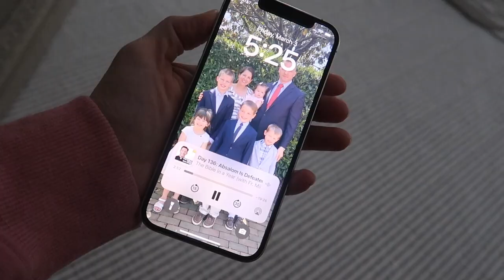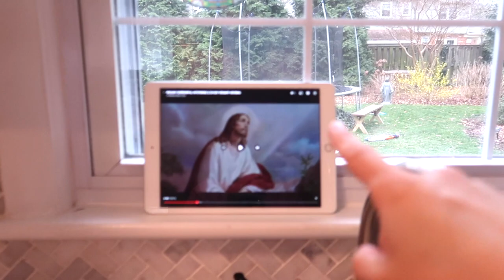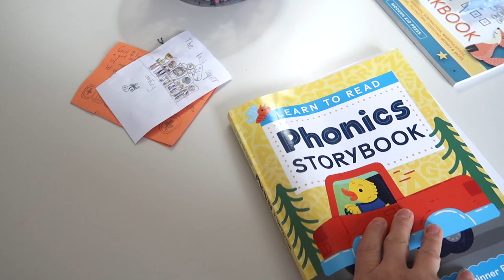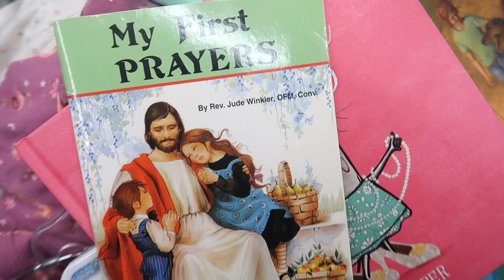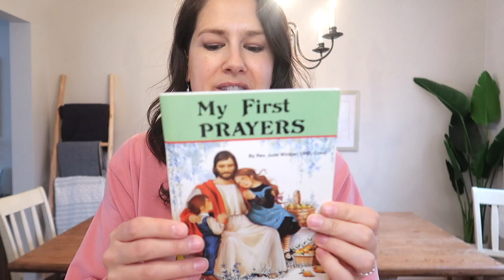A Day In The Life VLOG Catholic Homemaker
In this video, I'm documenting a day in the life of a Catholic mom. I'll be sharing everything from my morning routine to my evening prayer time. I hope you'll enjoy watching my journey as a Catholic mom!

Catholic Company, Shining Light Dolls, HOLY HEROES just click the